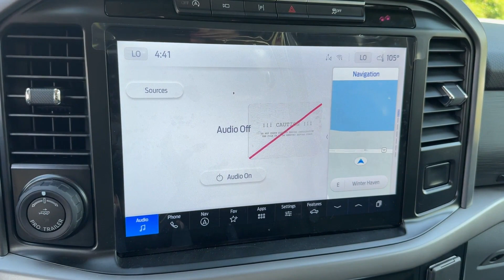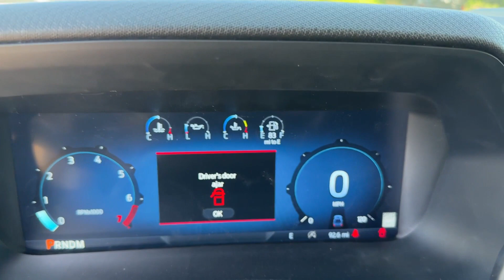2024 Ford F-150 XLT Lakeland, Bartow, Poinciana, Kissimmee, Lake Wales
2024 Ford F-150 XLT 1FTEW3KP8RFA28817 Video